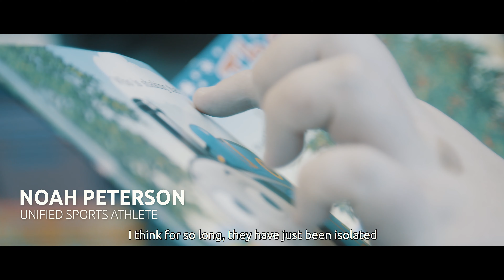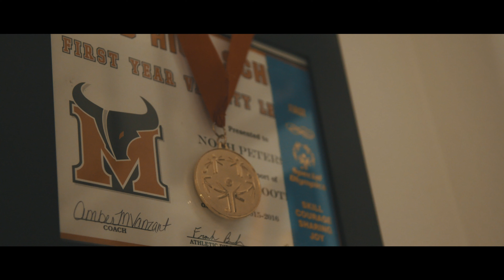Mead HS: A Case Study | Special Olympics Unified Champion Schools®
Mead High School is a Unified Champion School in Longmont, Colorado. The school has grown exponentially over the decade since it opened. With that growth came more Unified programming. The film centers on Noah, a student with intellectual disabilities who has been able to find his place through sports, friendships and an improved school climate.

There are over 7,500 Special Olympics Unified Champion Schools® in the United States. While they all may look different, they all have the same three components. They are Unified Sports, Inclusive Youth Leadership, and Whole School Engagement.

✍️ Do you want to bring Special Olympics Unified Champion Schools programs to your school, but are not sure where to start? Send us a note and let us know how we can help you get involved